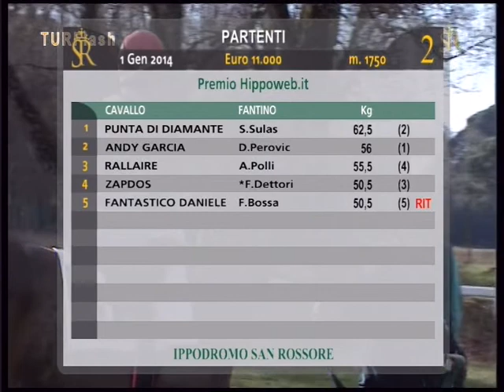Turflash 1 Gen 2014